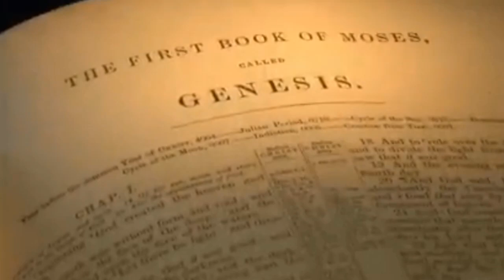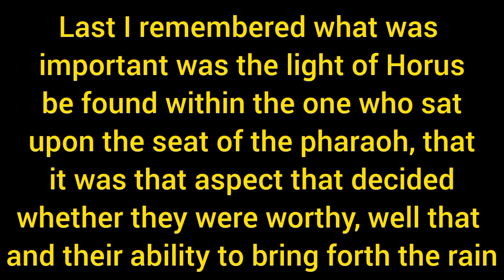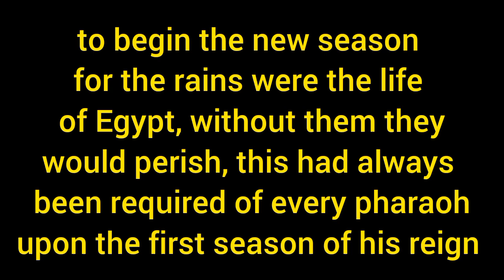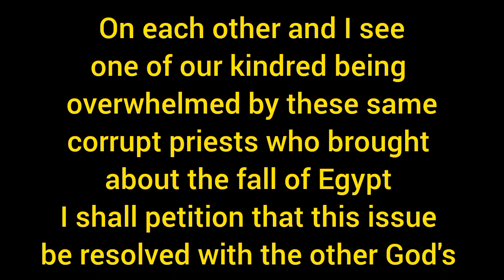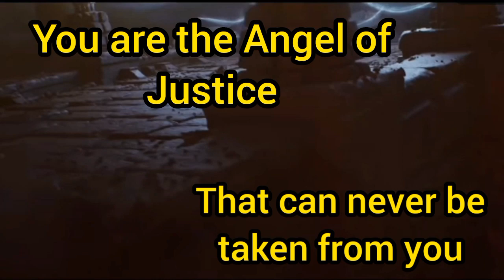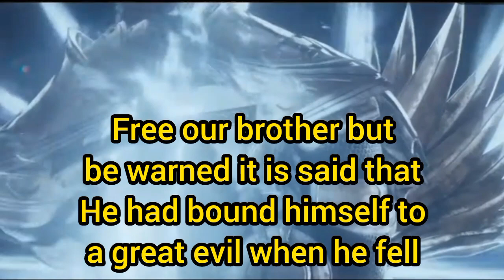A message to Turiel, God has given you a command. Free Micheal, Satan will stand and be judged